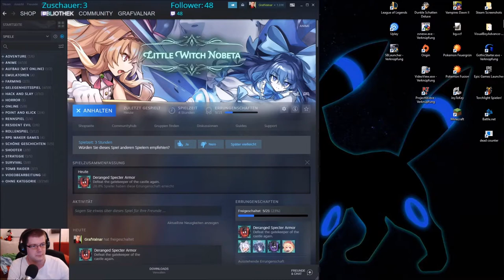Little Witch Nobeta 07 Immer noch planlos!